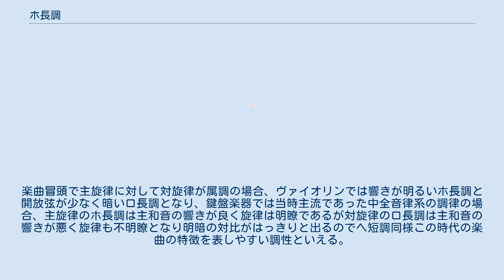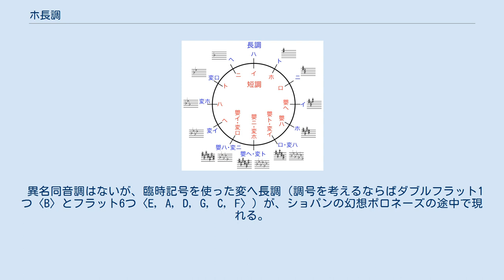ホ長調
ホ長調（ホちょうちょう）は、西洋音楽における調のひとつで、ホ (E) 音を主音とする長調。
調号はシャープ4箇所 (F, C, G, D)である。
 VIIの和音 (D♯m-5) はV7 (B7) の、VII7の和音 (D♯m7-5) はV9 (B9) の根音を省略した形とみなされることがある。
 ヴァイオリンでこの調は最高開放弦のE線を主音としており、響きが輝かしく同主調のホ短調同様、第1ポジションではF♯音を含むので他の弦からE弦に移る時、不自然に人差し指を動かす必要がなく演奏しやすい。
そのためかヴァイオリン協奏曲の大家であるタルティーニやヴィオッティは好んでこの調で書いた。
 C管トランペットの倍音列（第6倍音）に主音であるE音が含まれているためにフンメルのトランペット協奏曲などでもこの調が用いられる。
 対位法が盛んだったバロック期に多い調性である。
楽曲冒頭で主旋律に対して対旋律が属調の場合、ヴァイオリンでは響きが明るいホ長調と開放弦が少なく暗いロ長調となり、鍵盤楽器では当時主流であった中全音律系の調律の場合、主旋律のホ長調は主和音の響きが良く旋律は明瞭であるが対旋律のロ長調は主和音の響きが悪く旋律も不明瞭となり明暗の対比がはっきりと出るのでヘ短調同様この時代の楽曲の特徴を表しやすい調性といえる。
 シャルパンティエはこの調について「騒々しく喧嘩のようである」と、マッテゾンは「絶望に満ちた、あるいは全く死ぬほどの悲しみを比類なくよく表現する。全く途方にくれ、希望のない恋愛上の事態に最も適している。」と述べている。
 異名同音調はないが、臨時記号を使った変ヘ長調（調号を考えるならばダブルフラット1つ〈B〉とフラット6つ〈E, A, D, G, C, F〉）が、ショパンの幻想ポロネーズの途中で現れる。
 Category:ホ長調を参照。